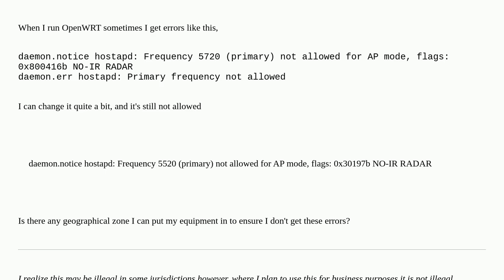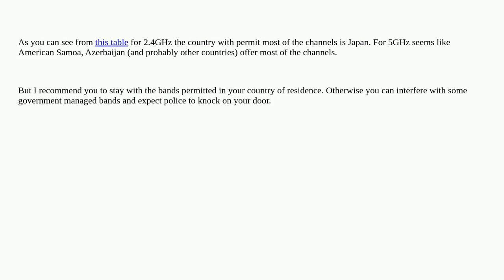Is there any geographical zone that permits all 802.11 frequencies?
A special thanks goes out to the community

  wifi openwrt